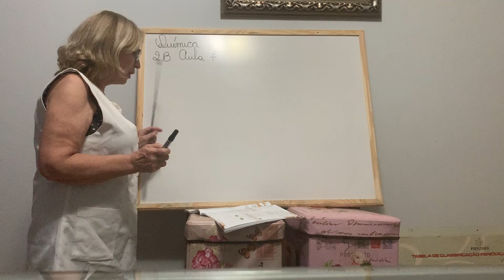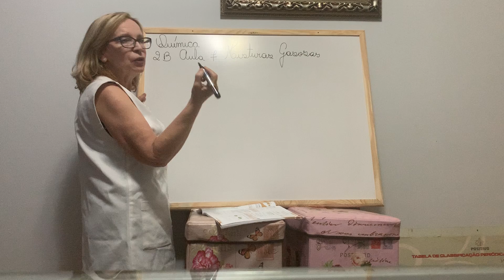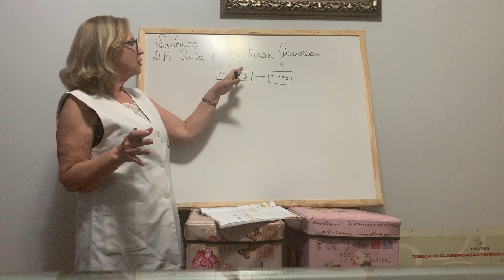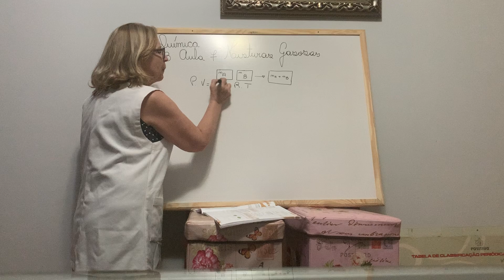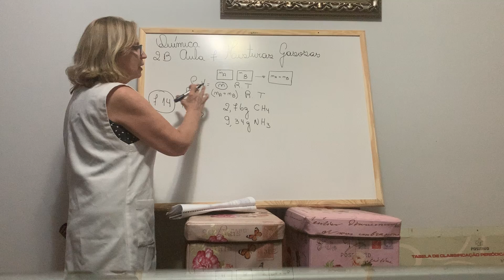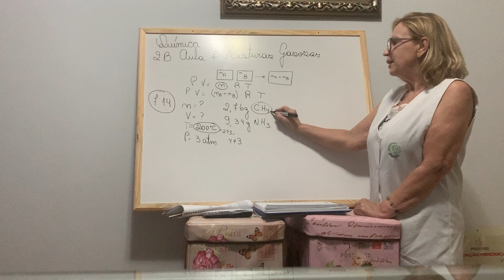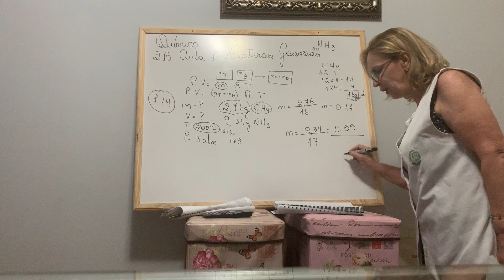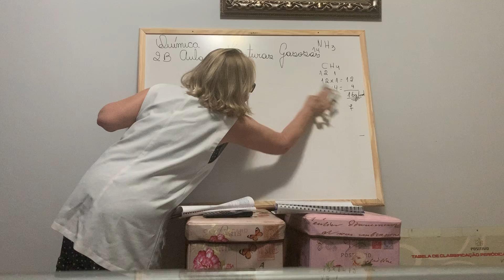Terceiro Ano - Gases - Quarta Aula - Pt 1